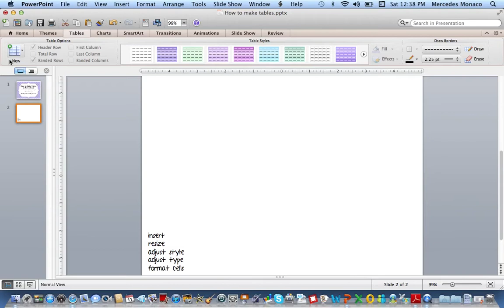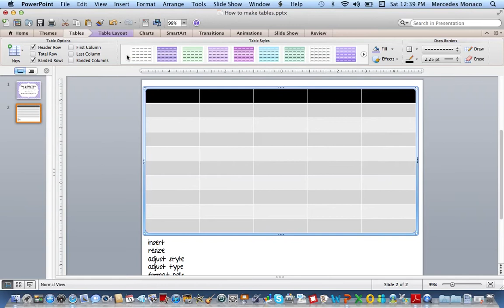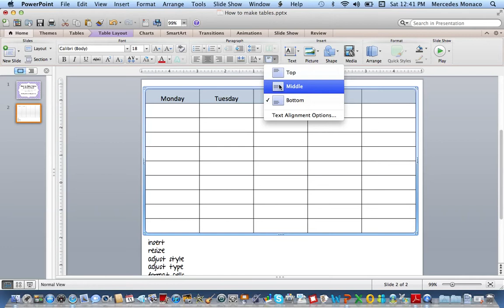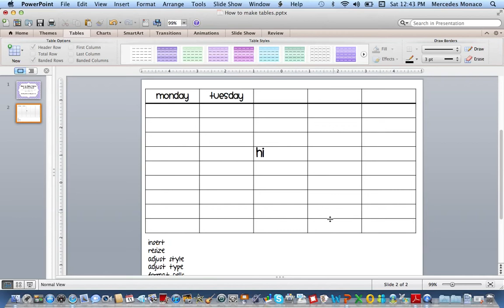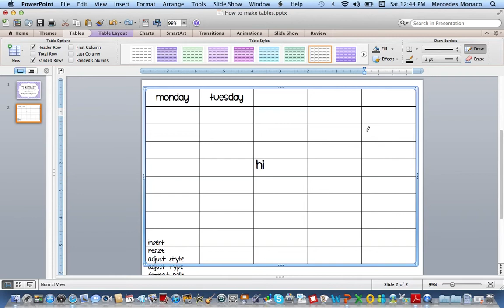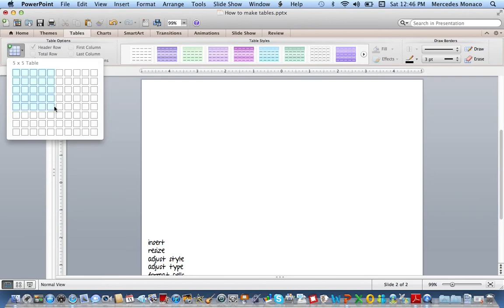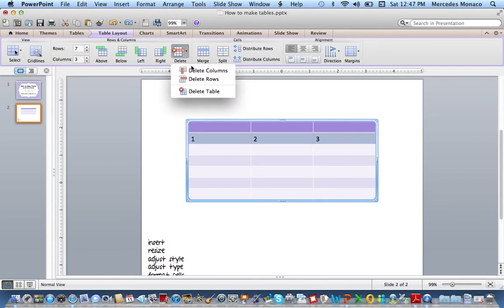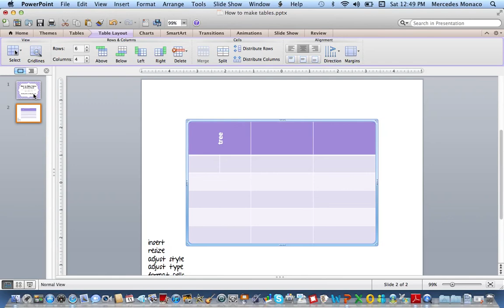How to Make a Table in PowerPoint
Learn how to add tables in Powerpoint and how to make it look the way you want.  I demonstrate inserting a table, adjusting table size, adjusting table style, and changing font size, location and direction. I also explain how to change the lines in the table and split cells.  This is a screen capture of me using Powerpoint on my mac.